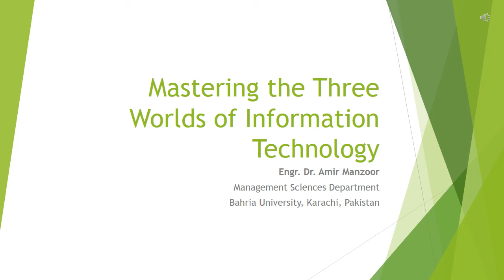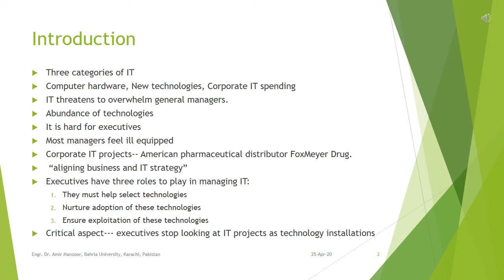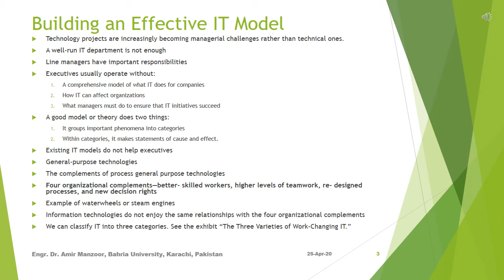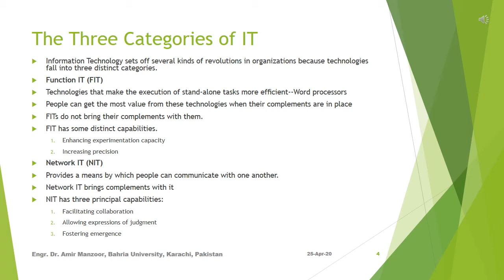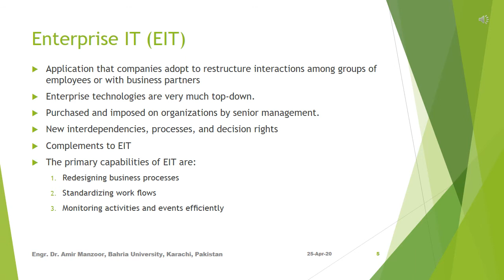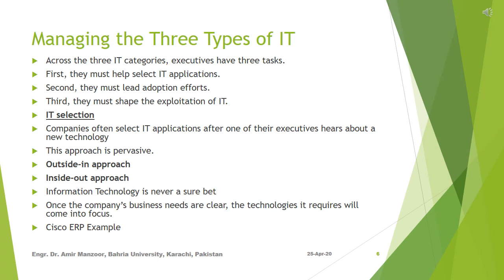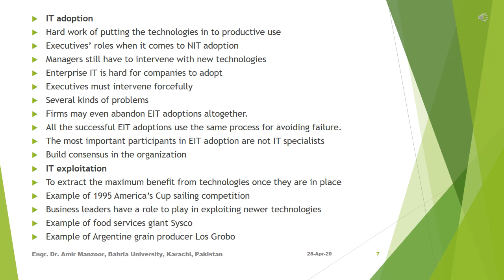Mastering the Three Worlds of Information Technology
Video Lecture on Reading "Mastering the Three Worlds of Information Technology"